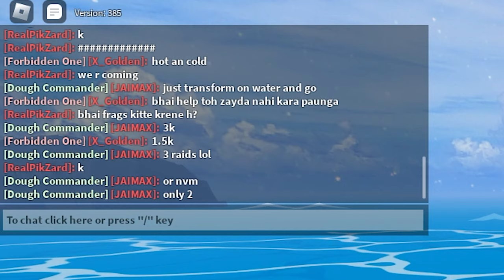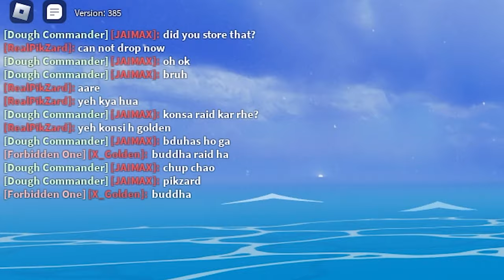I Got RARE *SHARK RACE* In Sea 2 Blox Fruits Roblox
kind friendly
family friendly